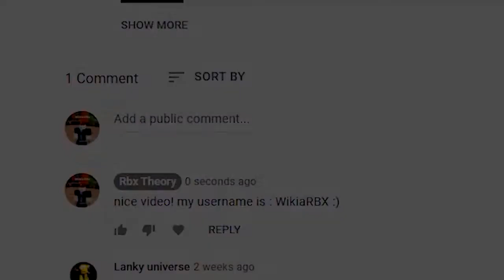Blox Fruits (Update!) ALL *NEW* SECRET OP CODES!? Roblox Blox Fruits Codes